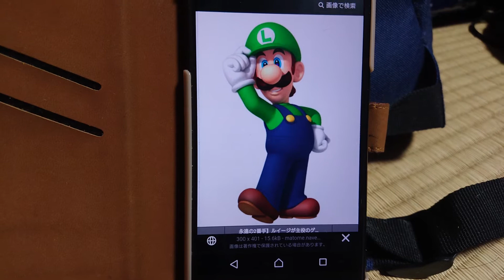(スーパーマリオ) ルイージ part2